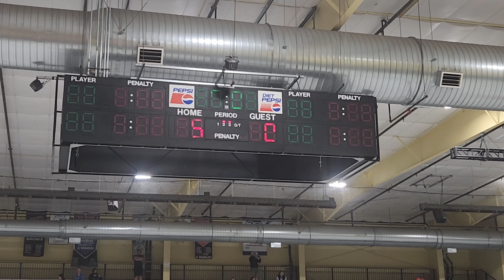2024 Kings of Vegas Tournament - 2015 Pacific Selects vs Toronto Pro Hockey - July 10, 2024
2024 Cwench Next Gen Series: Kings of Vegas Tournament - 2015 Pacific Selects vs Toronto Pro Hockey Development - July 10, 2024

BC Hockey, 2015 Birthyear, U11 Hockey, Youth Hockey, AAA Hockey, Elite Hockey